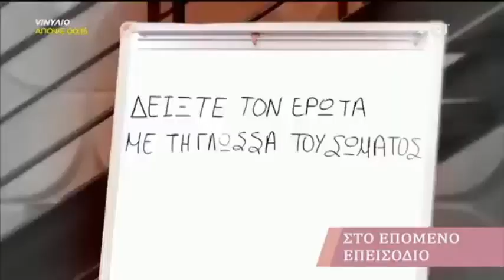✅ Power of Love 2 Το trailer της Τετάρτης 06/03/19